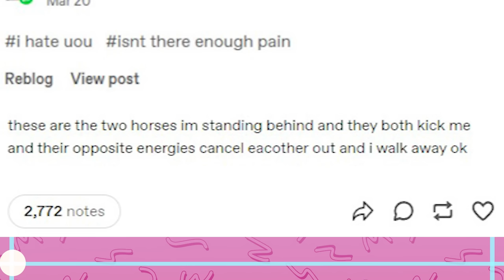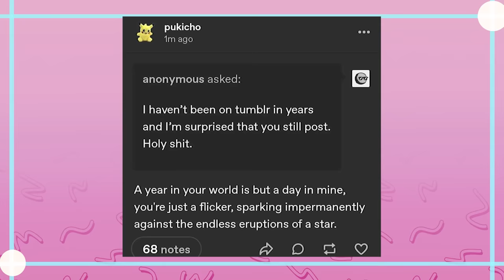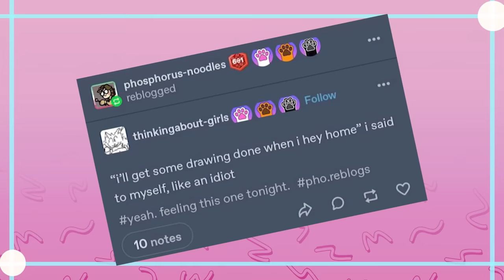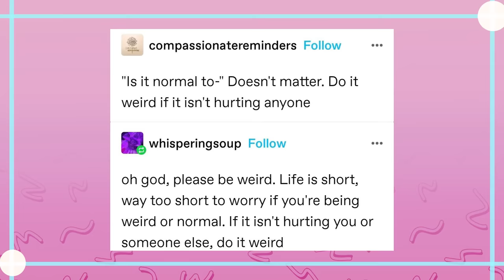Tumblr & The Creature